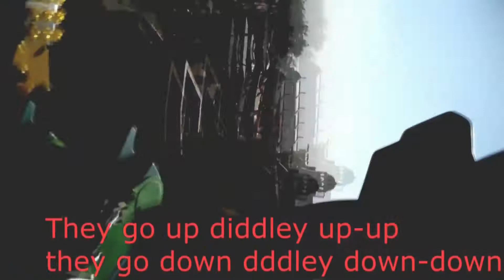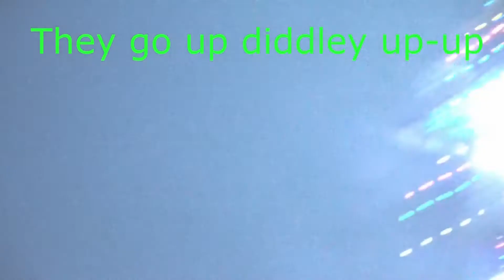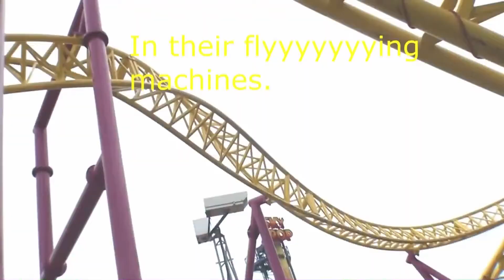SOUTH END AGAIN